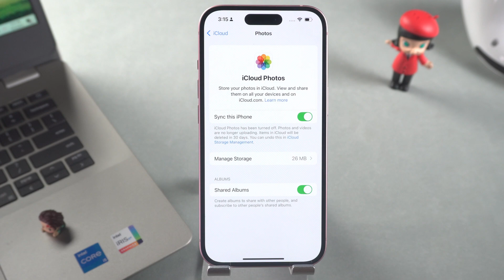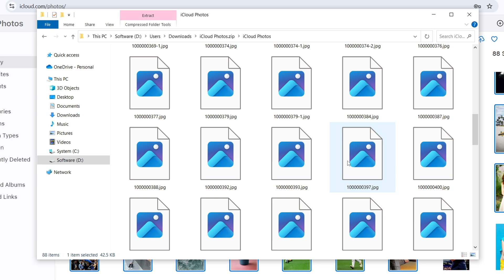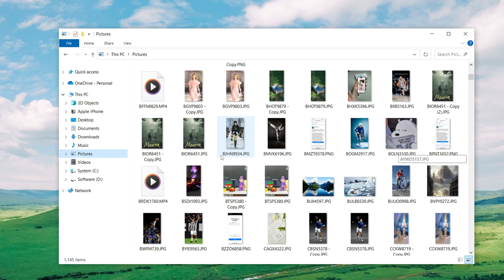How to Transfer Photos from iPhone to Computer | 3 Easy Ways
Here is the tool to batch transfer iPhone photos to computer：

In this video, we will show you 3 simple and efficient ways to quickly transfer iPhone photos to your computer to help you free up storage space on your phone. Whether you occasionally back up photos or need to transfer large quantities, you can find a solution for you here!

⏱ *TIMESTAMP*
00:00 lntro & Proview
00:25 Method 1: Use iCloud Photos (wireless small transfer)
01:25 Use tenorshare iCareFone to transfer (fast and large-scale transfer)
02:05 Method 3: Use the computer photo app to transfer directly (offical Methods)

💡 *How to Transfer Photos From iPhone to Computer*
📌 *Method 1: Use iCloud Photo Sync (Wireless Small Batch Transfer)*
On iPhone:
1. Open Settings and tap your Apple ID.
2. Turn on iCloud and make sure the Photo Sync feature is enabled.
On PC:
1. Visit the official iCloud website and log in with the same Apple ID.
2. Go to the Photos page, select the pictures you want to download and tap the Download button in the upper right corner.
Note: The free version of iCloud only provides 5GB of space, which is suitable for transferring a small number of photos.

📌 *Method 2: Use Tenorshare iCareFone (Fast Large Batch Transfer)*
- Connect your iPhone to your PC using a USB cable.
- Launch Tenorshare iCareFone on your PC and tap the Manage option.
- Select the photos, videos or other files you want to transfer and tap the Export button.
- After the transfer is complete, you can view all the imported photos on your PC.

📌 *Method 3: Directly transfer using the computer's built-in photo app*
- Connect your iPhone to your PC with a USB cable.
- Open the photo app on your computer, and all photos on your iPhone will be automatically displayed.
- Select the photos you want to transfer and click the Add Items option in the upper right corner.
- Select the export location, wait for the transfer to complete, and the photos will be saved in the specified folder.